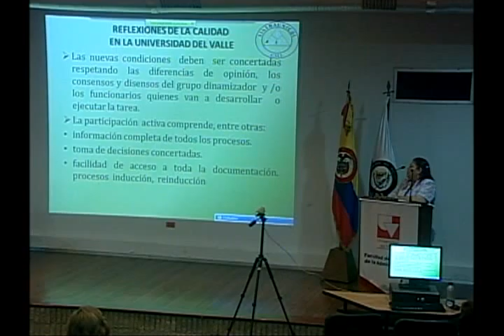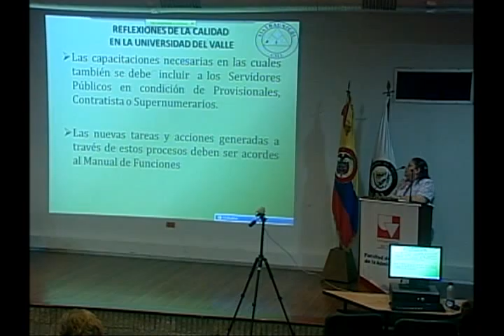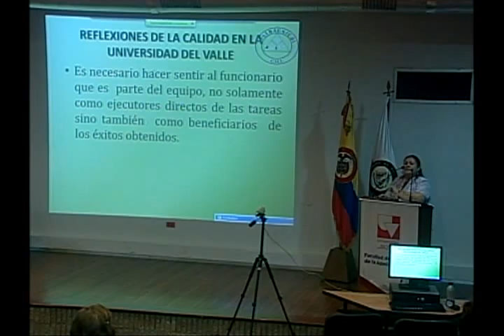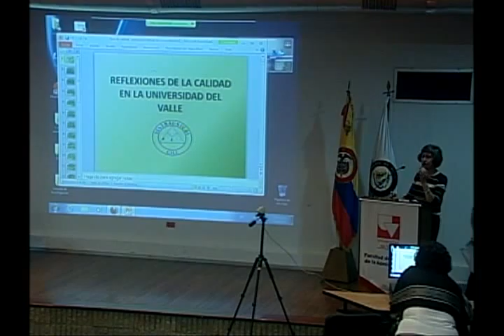Foro: Construyendo calidad en la Universidad del Valle - Parte 14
Foro: Construyendo calidad en la Universidad del Valle, organizado por la Oficina de Autoevaluación Institucional -OAI, de la Universidad del Valle, en el marco del proceso de renovación de la acreditación de alta calidad. 20 de junio de 2012.